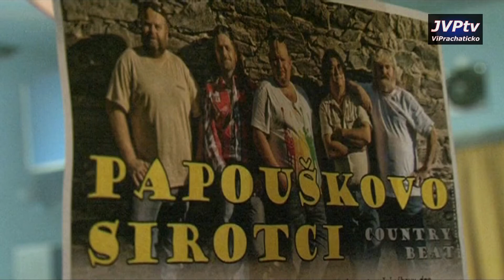Tenkrát ve Zbytinách poprvé - originální kulturní občasník JVPtv.